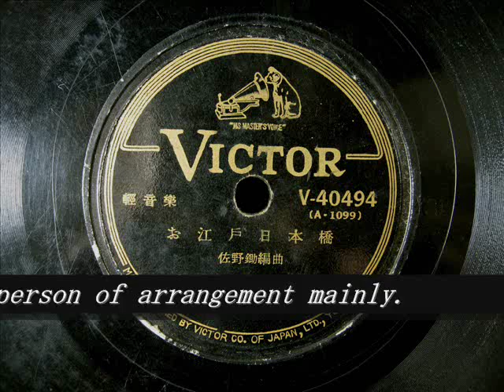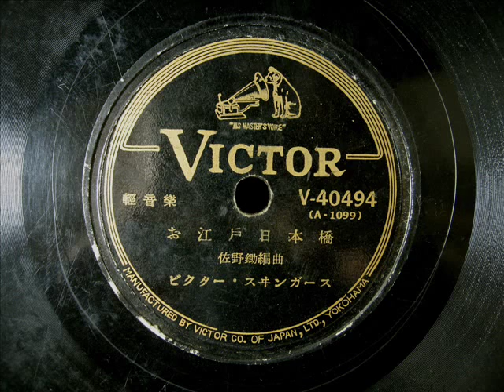Tasuku Sano arrangements - OEDO NIHONBASHI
「お江戸日本橋」
編曲：佐野 鋤
演奏：ビクター・スヰンガーズ
１９４７年録音
Tasuku Sano (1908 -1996)  The Japanese musician.
With the genre of jazz and the popular song, He was active as a clarinet saxophone player, a leader, a composer, a person of arrangement mainly.

佐野鋤（さの たすく、1908年（明治41年)-1996年（平成8年））は、
昭和期に活躍した日本の音楽家。
主にジャズや流行歌のジャンルで、クラリネット・サックス奏者、
指揮者、作曲家、編曲家として活動した。

Japanese song "OEDO NIHONBASHI" that this music was popular in the 19th century.

He shows the rich musicality that own lasts and arranges it in swing with the chord which is jazzy.